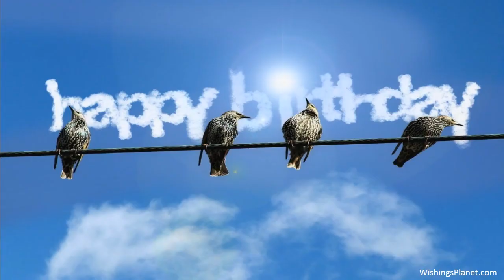Happy Birthday to Eileen